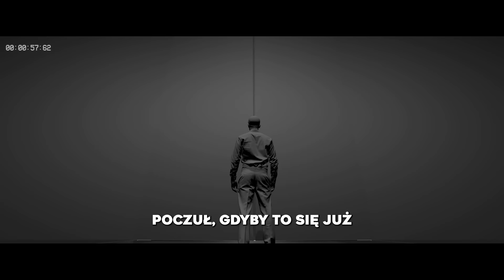Kiedy WIZUALIZUJESZ PRAWIDŁOWO, Zmiana Następuje NATYCHMIAST | Słuchaj Każdego Poranka - Afirmacje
☞ Kiedy wizualizujesz prawidłowo, zmiana następuję natychmiast!

Możesz wesprzeć rozwój kanału oraz moje działania

Kuba Łyko :)